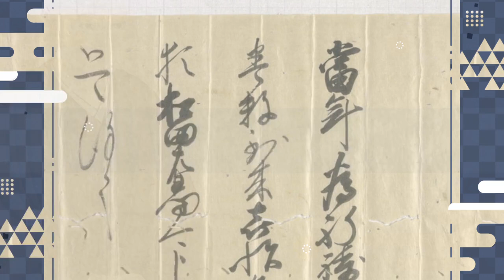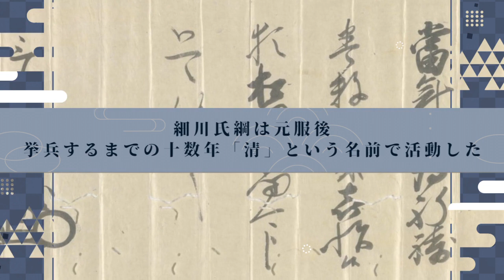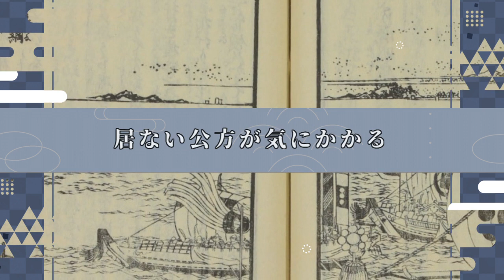歴史替え歌｜きよしのセンプク節【きよしのズンドコ節 / 氷川きよし】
名前が「きよし」の時点でこうなる運命

今回は氷川きよしさんの「きよしのズンドコ節」を
細川氏綱（細川清）で替え歌しました。
氏綱ですら知名度底辺なのに、名前が清だったなんて誰が知ってるんや（）